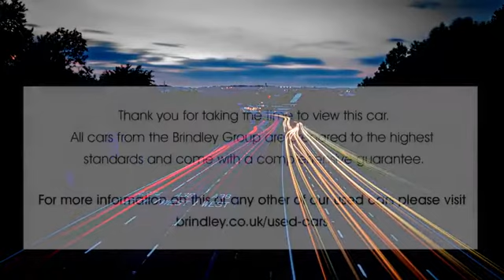BT68MWA for sale with Brindley Hyundai West Brom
For sale BT68MWA from Brindley Hyundai West Brom. Don't miss out on your next used car come down and test drive it today!